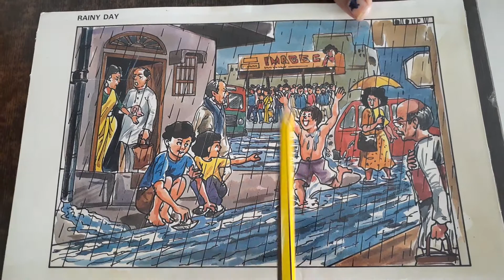Picture talk on Rainy season.